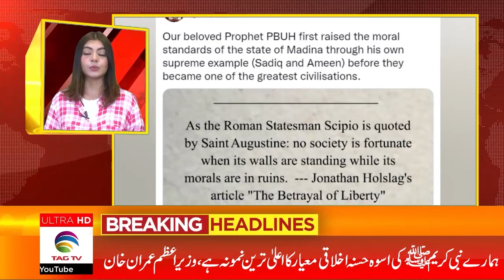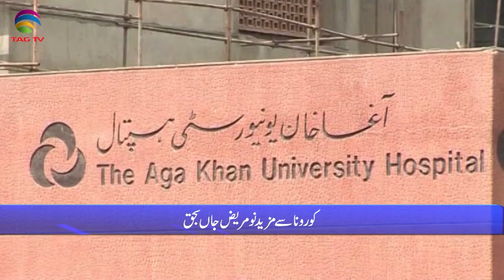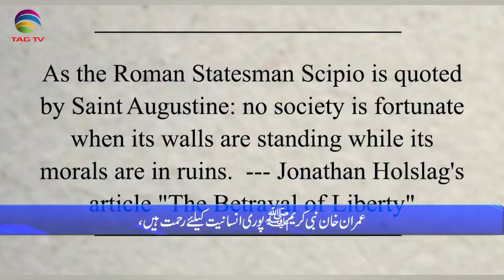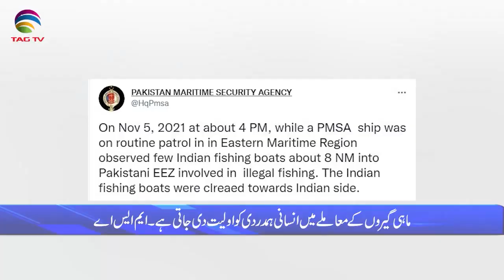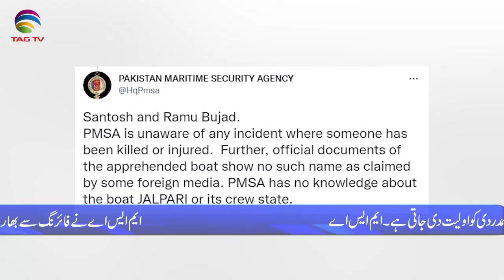Pakistan News Bulletin with Rukhsar Shahzad, Nov 8, 2021